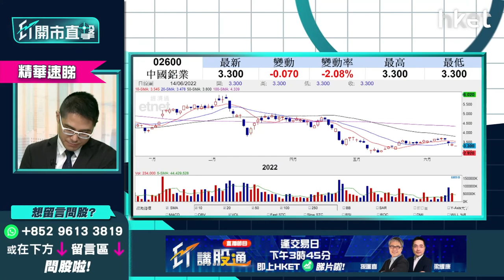【ET開市直擊】（精華）高通脹買資源股 中鋁（02600）幾錢可部署